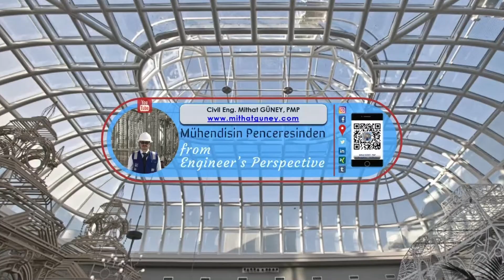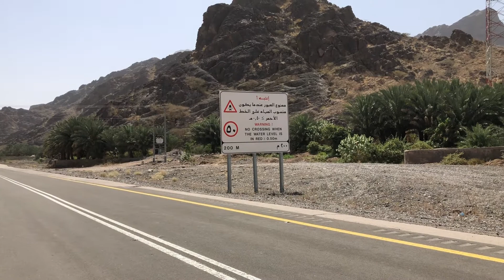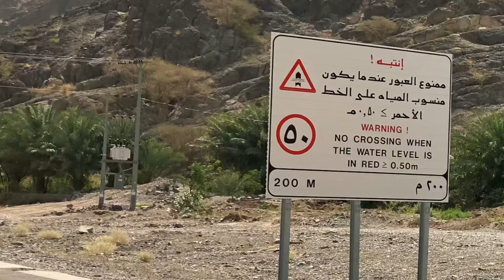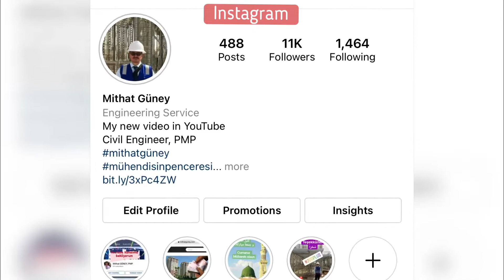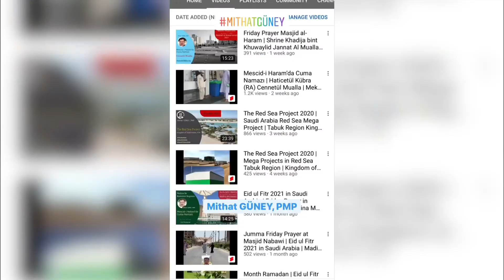Medine i Münevvere - Mekke i Mükerreme Umre Yolculuğu 2021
Suudi Arabistan Koronavirüs tedbirleri altında Umre Yolculuğu yaptım
Medine i Münevvere ile Mekke i Mükerreme arası arabamla seyahat ettim
Mikat Mahalli Zulhuleyfe Mescidi nde Cuma Namazı sonrası ihram namazı
Mekke ile Medine arası yol üstünde Maymunlar ve Şelale
Mekke Medine arası yolculuk yaparken rastladığım kum fırtınası Arabistan 2021

Mühendisin Penceresinden;
00:00 Mithat GÜNEY, PMP
01:40 Mikat mescidi Zulhuleyfe Mescidi ihram namazı
04:10 Mikat mahalli çıkışı umre yolculuğu
07:01 Fura' Vadisi
08:37 Mescidi al Burood
10:17 Peygamberimizin izinde Hicret Yolu
12:47 Kum Fırtınası Arabistan
13:26 Mekke Medine yolu üzeri Maymunlar
14:36 Osmanlı Osfan Kalesi
16:45 Hz. Meymune (r.a.) Kabri
17:16 Hz. Aişe Mescidi (Tenim Mescidi)
19:22 Mekke i Mükerreme Harem
19:39 Umre ziyareti için Mescid-i Haram a geçiyorum
20:43 Beytullahı Selamlama, Mataf, Kabe Tavafı
22:15 Zemzem Suyu içtik
23:20 Safa ve Merve Tepesi Say Alanı
25:18 Saç traşı olup ihram dan çıktım
26:40 @mithatgny sosyal medya hesaplarım

umre yolculugu, umre yolculuğu, umre ziyareti, umre vlog, umre nedir, umre nasıl yapılır, umre vizesi, umre 2021,
mikat mahalli, mikat mescidi, zulhuleyfe mescidi,
hicret yolu, hac yolculuğu, hac yolu, hac ibadeti, hac nasıl yapılır, hac ve umre, hac vazifesi, ihram namazı nasıl kılınır, türk hacı,
vakfe duası, nur dağı hira mağarası, sevr dağı, sevr mağarası,
mekke vlog, mekke i mükerreme, mekke-i mükerreme,
mescid-i haram, mescidi haram, mescid i haram,
beytullah, lebbeyk allahümme lebbeyk, kabeyi tavaf, kabe i muazzama, kabe tavafı, kabe ziyareti, tavaf alanı, tavaf namazı, kabeyi selamlama, beytullahı selamlama, mataf,
safa tepesi, safa ve merve tepesi, merve tepesi,
zemzem tower, saat kulesi, zemzem kulesi, zemzem suyu, zemzem kuyusu,
gülşehri gül şehri nurlu şehir medine i münevvere, medinei münevvere, medine-i münevvere,
Allah, kuran, ibadet etmek, dua ve ibadetler, umreci, hisar turizm, hisar turizm umre sohbetleri,
mekke ile medine, mekke medine yolları, mekke medine yolu, mekke medine arası yolculuk, mekke medine videoları, kum fırtınası arabistan
koronavirüs tedbirleri, suudi arabistan koronavirüs, suudi arabistan, harameyn hızlı tren, yüksek hızlı tren

Hadi birlikte izleyelim.

Teşekkür eder, iyi günler dilerim.
Saygılarımla
İnşaat Mühendisi Mithat GÜNEY, PMP